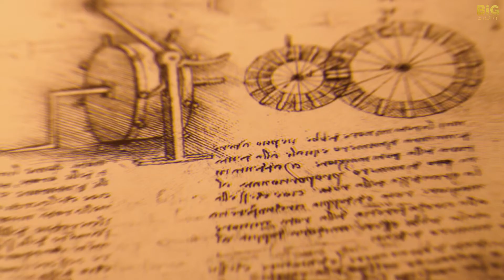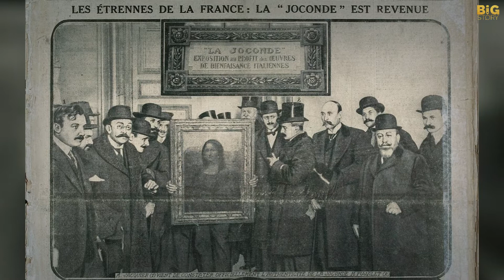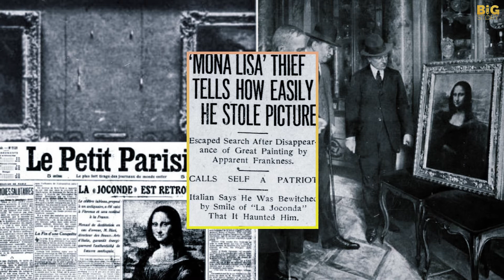The Untold Story of World Famous Painting "Mona Lisa"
The Mona Lisa painting is one of the most emblematic portraits in the history of art, where is located at the Louvre museum in Paris. Painted by Leonardo da Vinci in the 16th century, it joined the collections of the court of France before being added to the works on display at the Louvre Museum.

👉 𝐈𝐟 𝐲𝐨𝐮 𝐥𝐢𝐤𝐞 𝐭𝐡𝐢𝐬 𝐯𝐢𝐝𝐞𝐨, 𝐩𝐥𝐞𝐚𝐬𝐞 👍 𝐚𝐧𝐝 📢 𝐢𝐭.

👉 𝐂𝐥𝐢𝐜𝐤 𝐭𝐡𝐞 🔔 𝐭𝐨 𝐬𝐭𝐚𝐲 𝐮𝐩𝐝𝐚𝐭𝐞𝐝 𝐨𝐧 𝐭𝐡𝐞 𝐯𝐢𝐝𝐞𝐨𝐬 𝐨𝐧 𝐨𝐮𝐫 𝐜𝐡𝐚𝐧𝐧𝐞𝐥

🌄Discover The World With Us.

All information in this video is based on Internet data. Some of the Pictures and videos in this episode are for examples only.